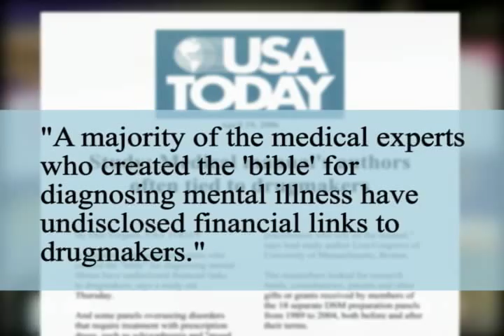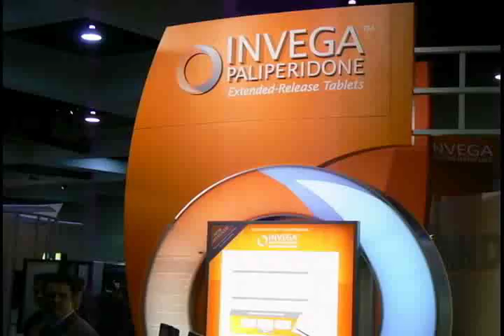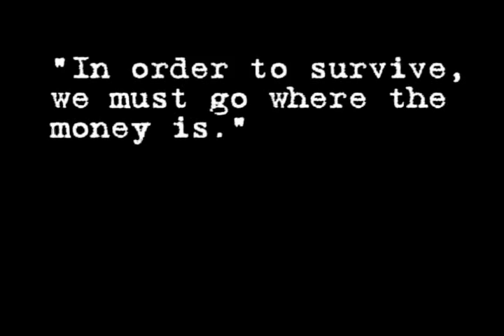CCHR on Psychiatric Conflicts of Interest with Big Pharma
--Psychiatrists get paid more money from Pharma than any other medical specialty.   A "conflict of interest" is a clash between public interest and the monetary interest of the individual or group concerned.